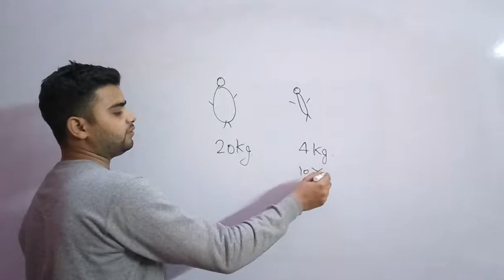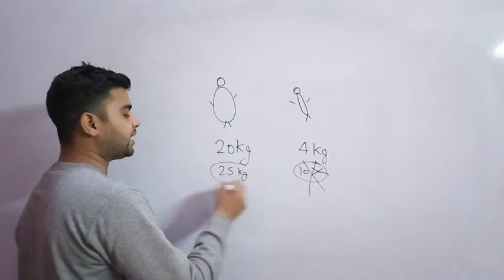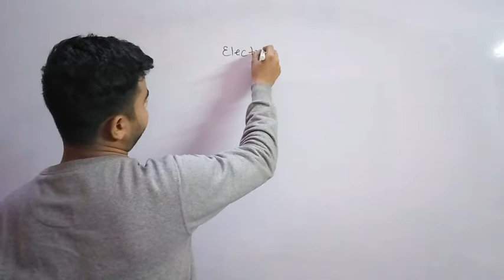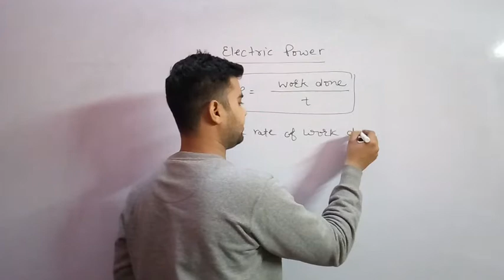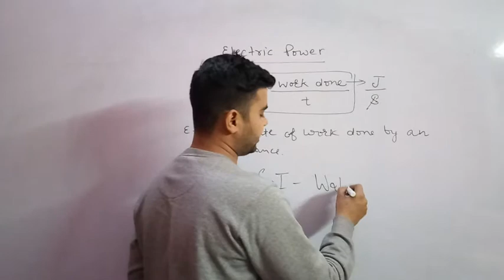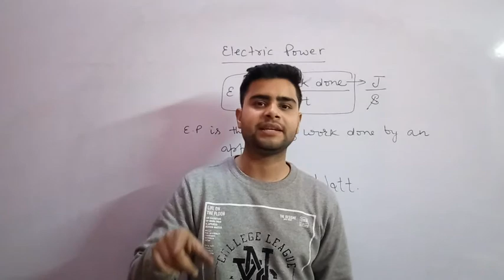Power । Definition।। Class 10 । CBSE । Hindi and English । Fiziks live